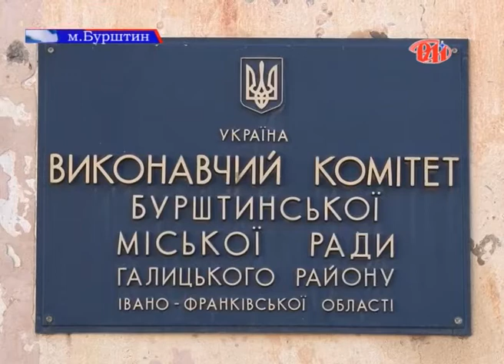У Бурштині створять зимовий каток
У Бурштині приступили до реалізації проекту зі створення зимового катка. Раніше вже йшла мова про спорудження льодової арени, однак така пропозиція не знайшла підтримки серед жителів міста, оскільки місцем для її зведення було обрано один із спальних мікрорайонів. Тепер до реалізації проекту вирішили підійти більш виважено.